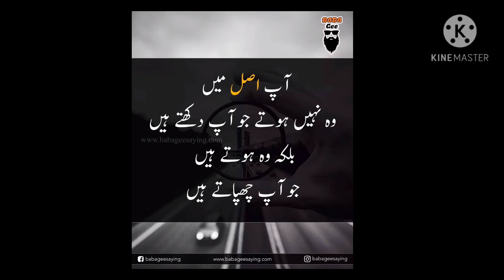Haqeeqat 1 A. Jhoot 1 A. Log 1 A.